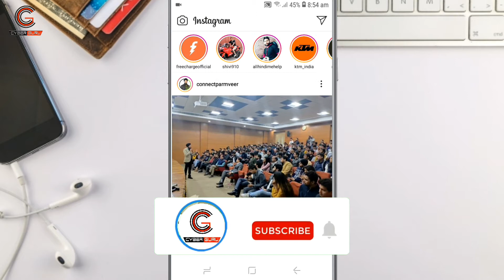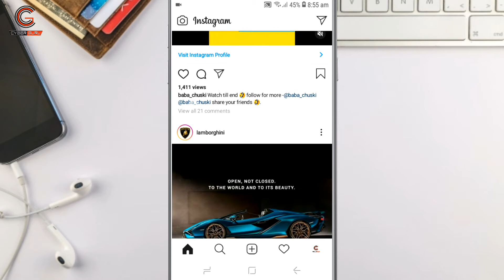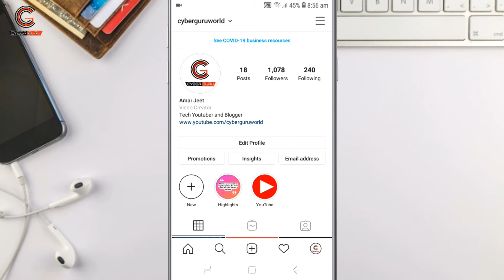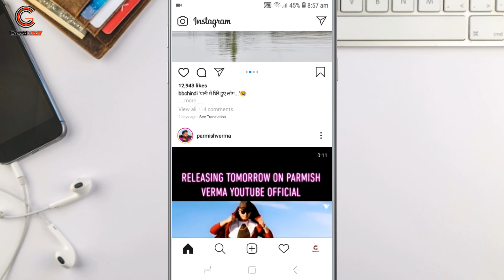Instagram story seen blue tick | Instagram verified story | Instagram tricks 2020 | Cyber Guru